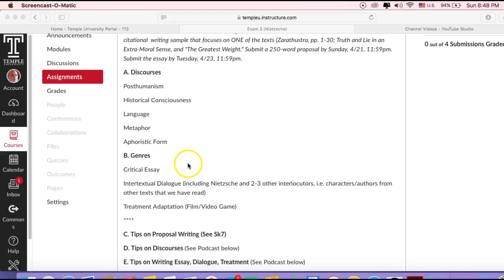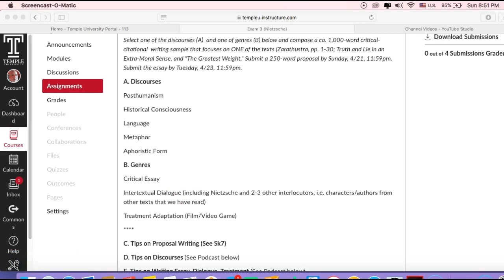PC_Exam 3 (Nietzsche)_2